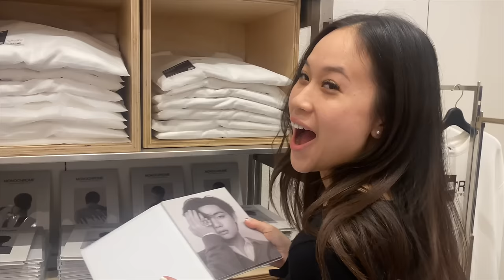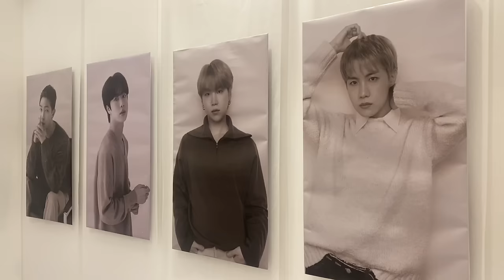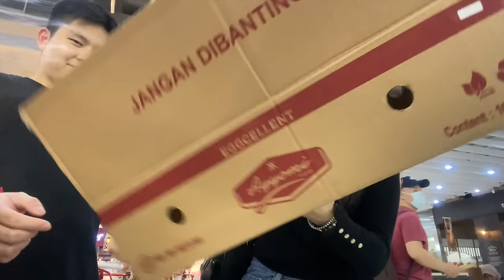life recently | 🛒 shopping, gwanhee's meet & greet, bts pop-up & i cannot stop eating